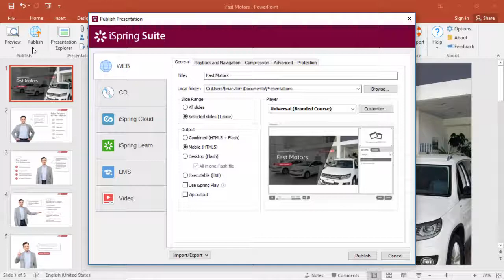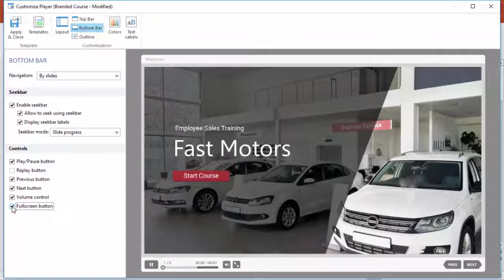How to Remove iSpring Player Сontrols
This tutorial shows you how to remove iSpring player controls.